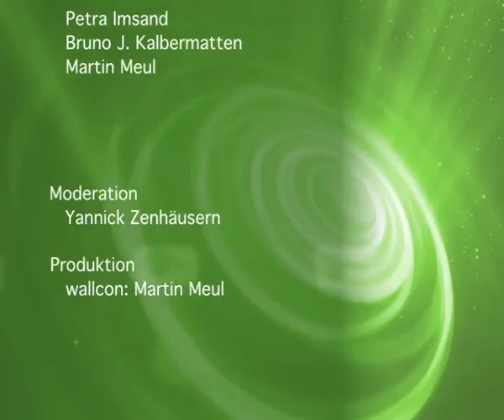23 05 09 Nachrichten